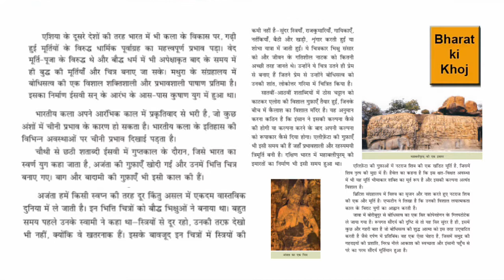Ch 4.8.2 युगों का दौर | Yugon Ka Dour (Hindi, CBSE, Grade 8) सरल व्याख्या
विषय - हिन्दी.
किताब - भारत की खोज.
अध्याय ४ - युगों का दौर. .
सरल व्याख्या.

Subject - Hindi.
Book - Bharat Ki Khoj.
Chapter 4 - Yugon Ka Dour..

ASAK-B02